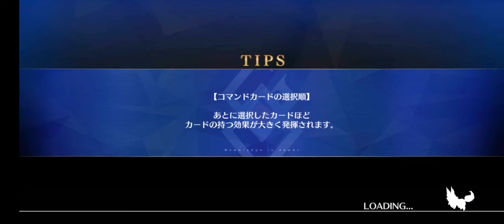FGO(JP) - Grail Live CQ - Five Star Idol